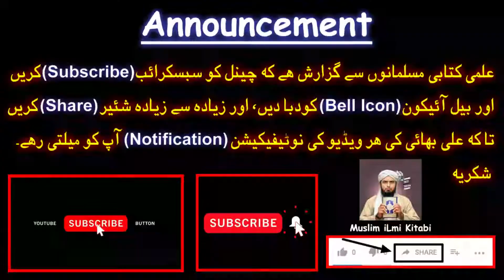Coronavirus Holiday in Pakistan - Govt Announcement on COVID-19 Engineer Muhammad Ali Mirza MAJLIS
Government of Pakistan has announced the holidays due to Corona Virus in Pakistan. Prime Minister Imran Khan has sent strict orders to close all type of Public Gathering. Ali Bhai is Announcing to not visit his academy.